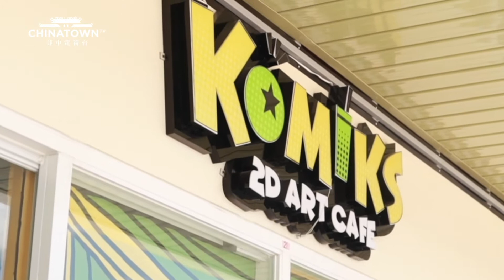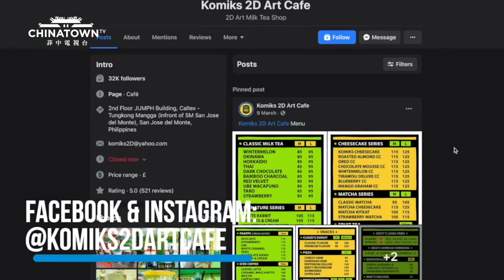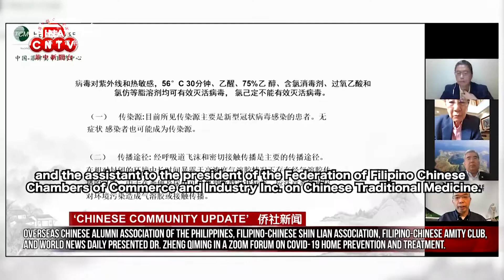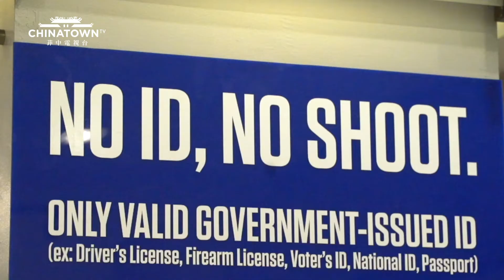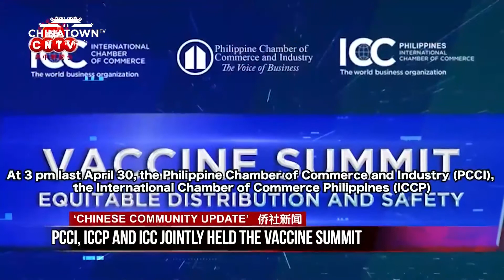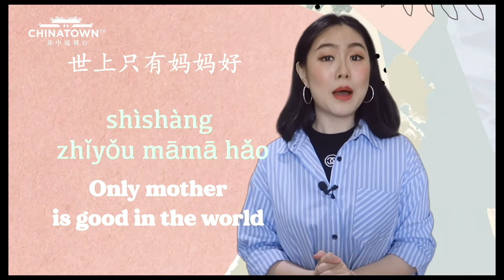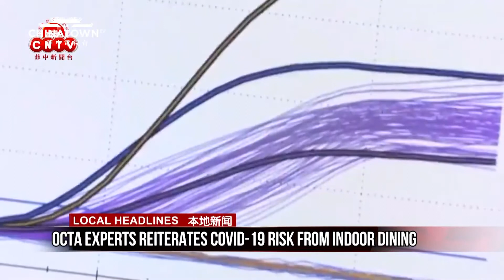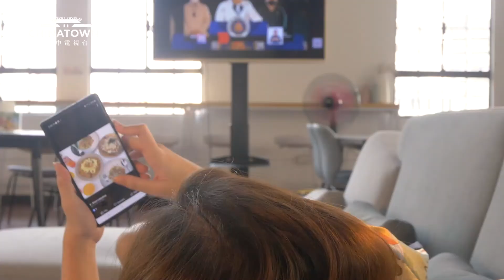CHINATOWNTV- MAY 9, 2021